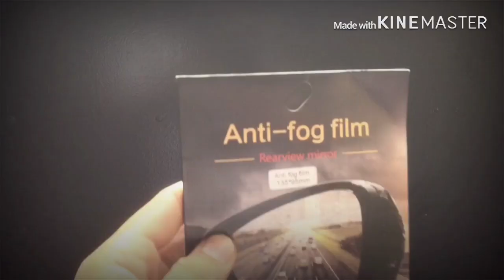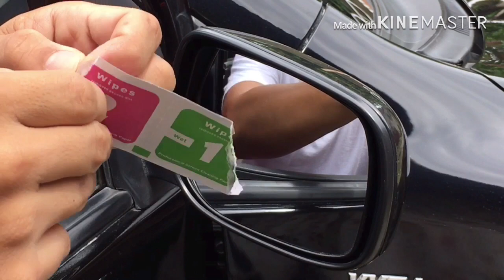Installing Anti-Fog Film | Perfect Upgrade For Rainy Weather | Video Tutorial | Toyota Vios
In this Channel will talk about Bike🚴🏻‍♂️-Motorcycle🏍-Upgrades🛠-Life💡and Tech ⚙️

For today video
Unboxing and Installation of Anti-Fog Film to my Toyota Vios
•Affordable Anti-Fog Film 95php
•Perfect Upgrade for Rainy Session